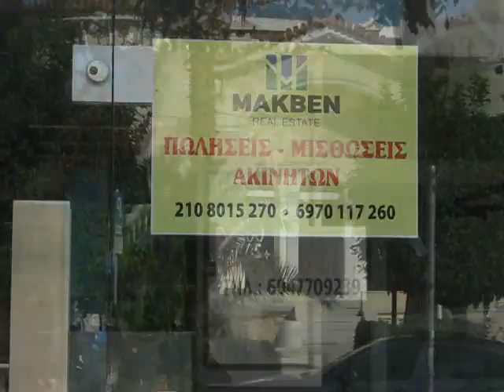ATHENS VOICE - K.PANAGOPOULOU